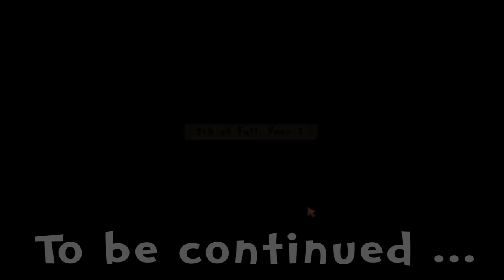Stardew Valley - E52 - Lovely Berry Bushes! (Gameplay Playthrough)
Let's play Stardew Valley! In this episode, Punchwood picks loads of cranberries and blackberries and catches his hardest fish ever in the mines, an ice pip!